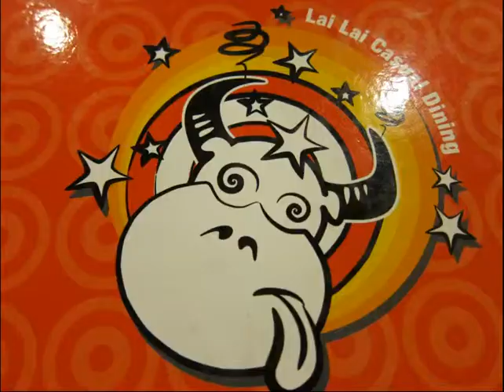Taman Desa Old Klang Road KL Malaysia Most Popular Food and Restaurant Review Guide Blog List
Looking for delicious food to eat in Selangor, Kuala Lumpur, Petaling Jaya -- Read our review

If You Are A Restaurant Owner And Like To List Your Restaurant Here.